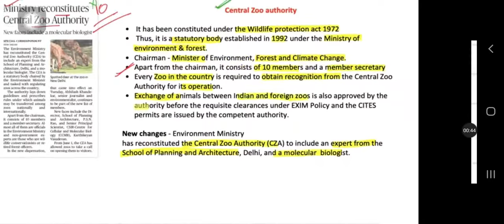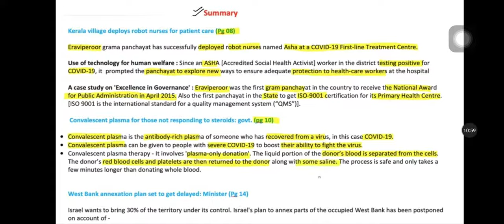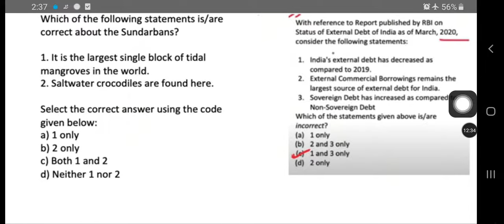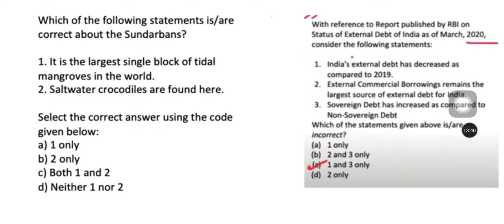DAILY NEWS ANALYSIS || THE HINDU || IN TAMIL || Upsc || 2020